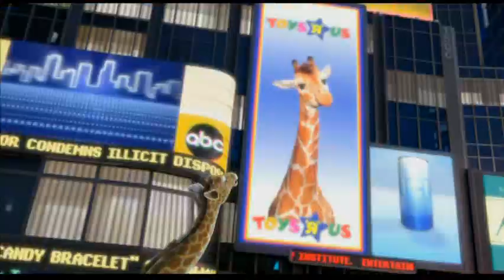The Wild 2006 Trailer